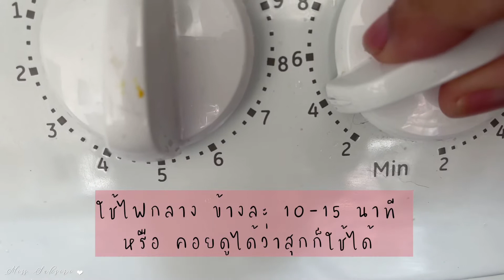ขนมปังกะทะ ทำกินเองได้ ไม่ต้องนวด ไม่ต้องใช้เตาอบ Bread No-knead No-oven ♡︎ ℳ𝒾𝓈𝓈 𝒮𝓊𝓀𝓈𝒾𝓇𝒾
Miss Suksiri

แป้งอเนกประสงค์ 2 ถ้วย

Music Used
Blue Dream - Cheel
Bounce Ball
Bounce Ball โดย Twin Musicom ได้รับอนุญาตภายใต้ใบอนุญาต ครีเอทีฟคอมมอนส์แบบระบุแหล่งที่มา 4.0